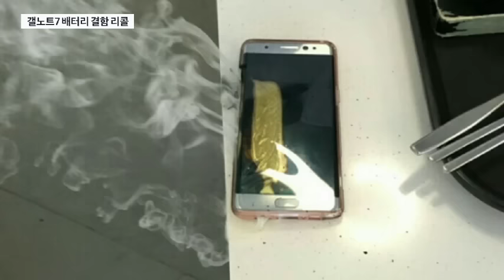갤노트7 '배터리 결함'…삼성, 전량 리콜 저울질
전세계적으로 큰 인기를 끌고 있는 갤럭시 노트7이 최근 배터리 폭발로 추정되는 사고가 이어지자 삼성 전자가 리콜을 결정한 것으로 알려졌습니다.